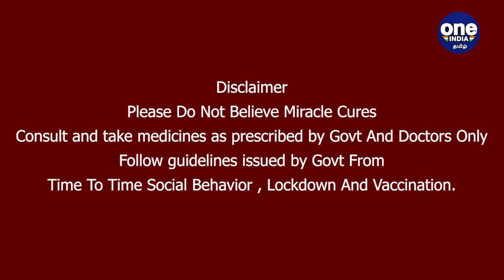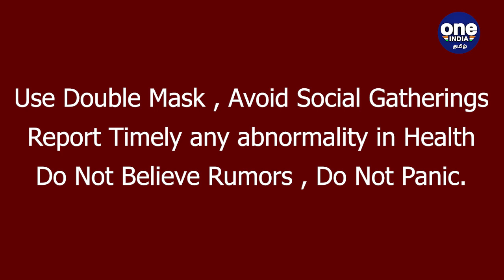140 New Drones To Indian Army | New 404 Engines for Tejas Mk1A | Defence Update | Oneindia Tamil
ராணுவம் தொடர்பான செய்திகள்

defense news in tamil